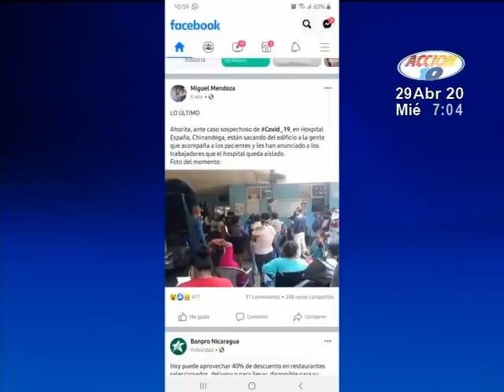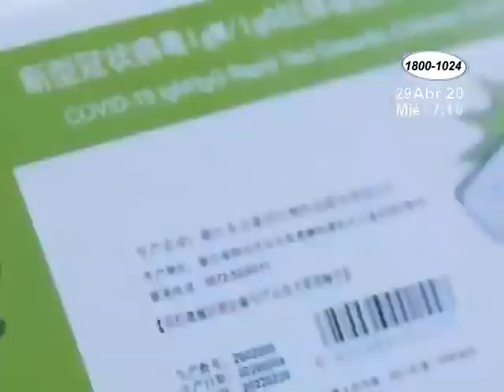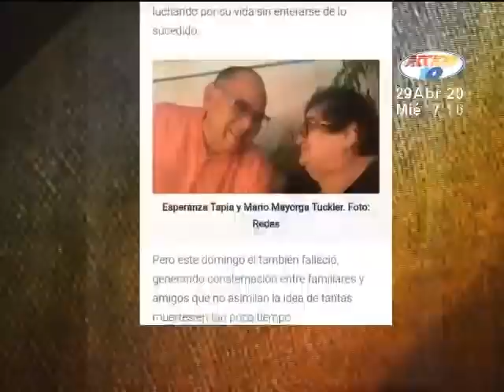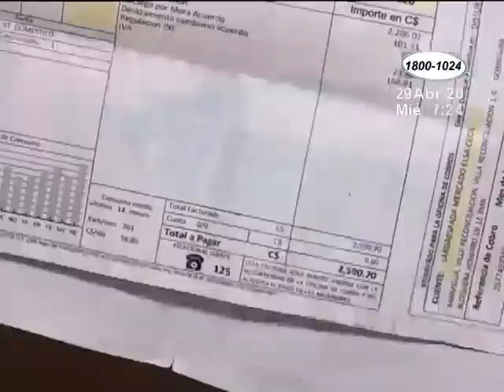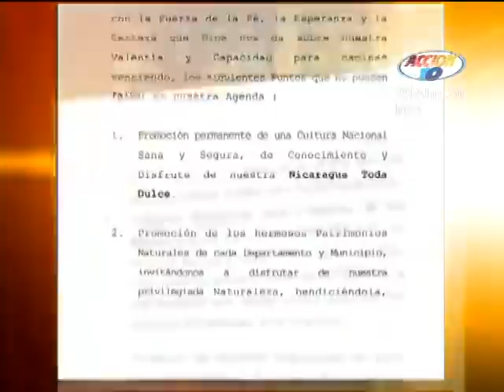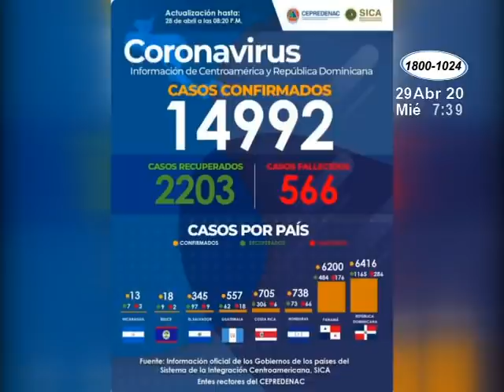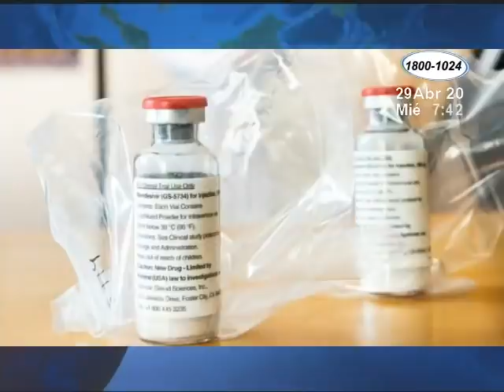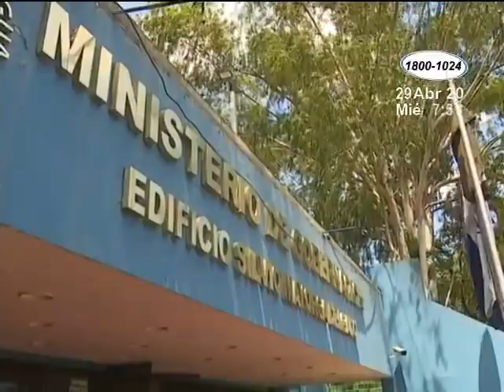Noticiero Acción 10 edición Estelar: Programa completo del 29 de Abril del 2020